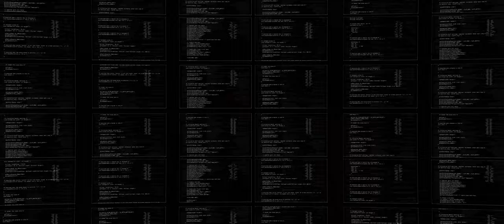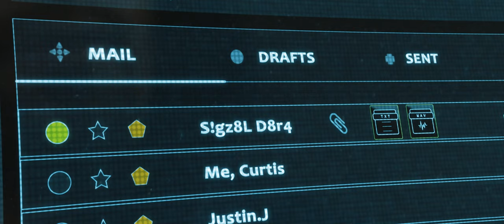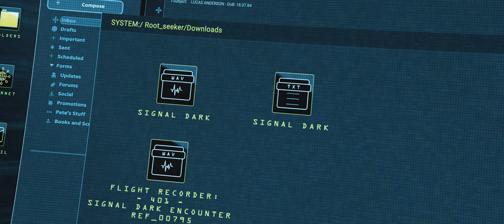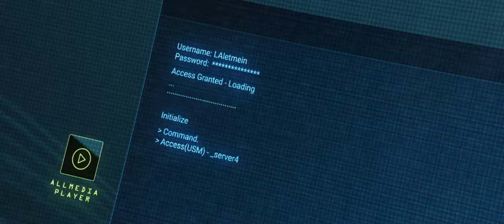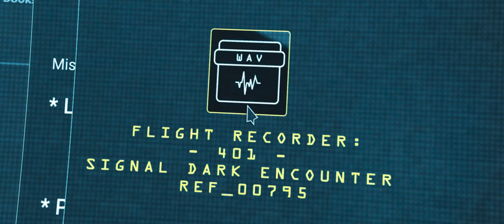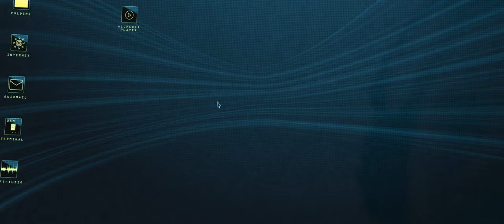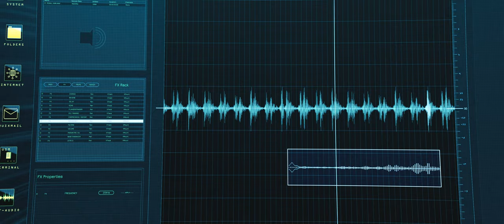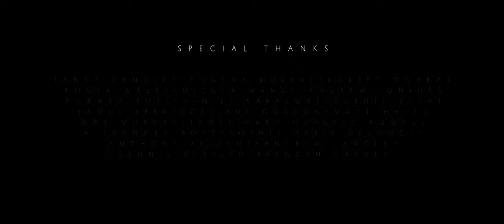Signal Dark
Synopsis: A network analyst discovers an alien signal which will drive him to the edge of sanity, questioning everything he thought he knew about reality.

- A short film my brother and I made back in 2020. Originally a way to develop our skills as film-makers, but in the end got some traction in the film festival circuit.

- Hope someone enjoys the lovecraftian sci-fi we made :)